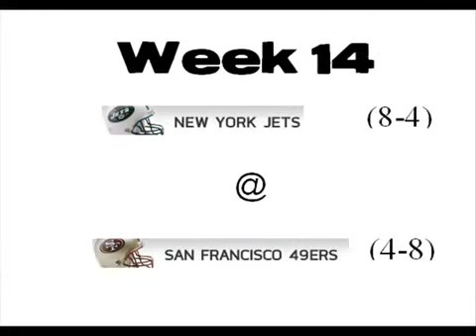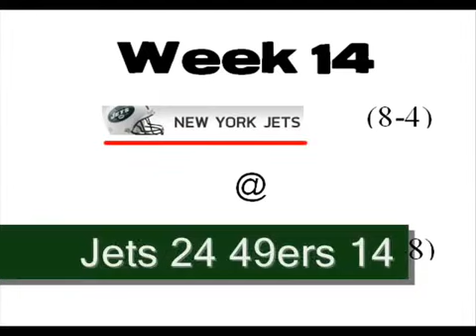NFL Season Pickem Challenge II: Week 14 Predictions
Total - (125-67)
Here's Week 14